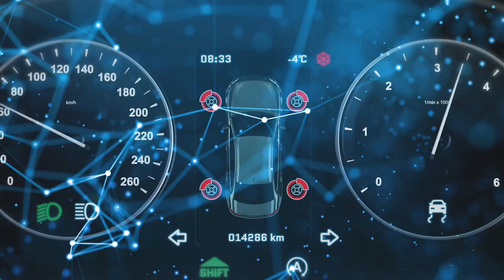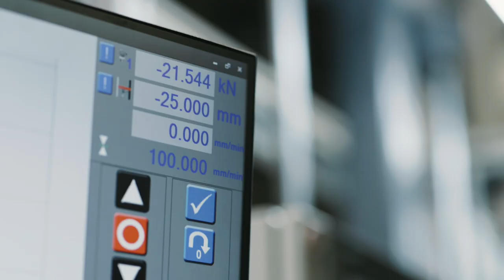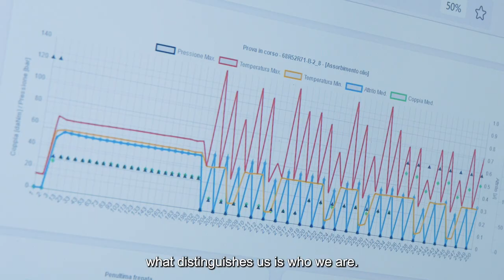We are ITT!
We make modern life possible. We are behind what you might do, touch or eat.
At ITT, our employees are the stars… (and our customers, the directors!)